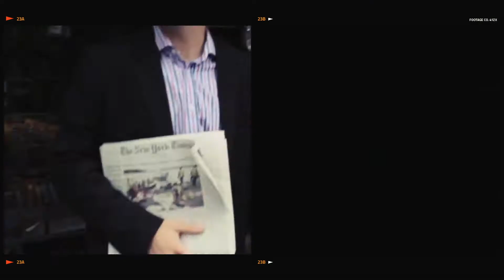AGBU Global Leadership Program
The AGBU Global Leadership Program (formerly known as the Summer Internship Program) is now taking applications for Summer 2020.

The Program is tailored to unite Armenian university-aged youth from all parts of the world to gain hands-on experience and industry exposure in their field of study. With personalized placements in stimulating work environments, each participant is intentionally connected with like-minded professionals, getting an early start in building their career network as they acquire new skills. The complementary activities geared at leadership training and professional development not only equip participants with tools for their individual progress, they foster a network of support from a cohort of community leaders and aspiring professionals.  College aged students can find out more and apply for the AGBU Global Leadership Program